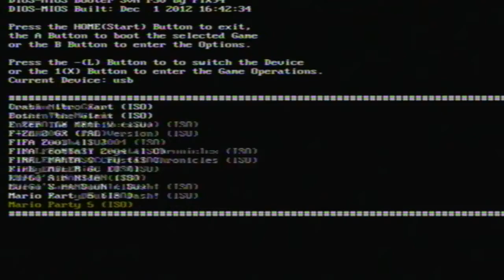Walkthrough - Pokémon Colosseum #2